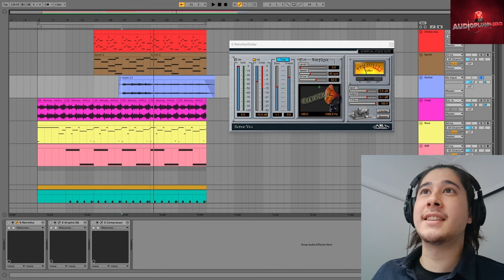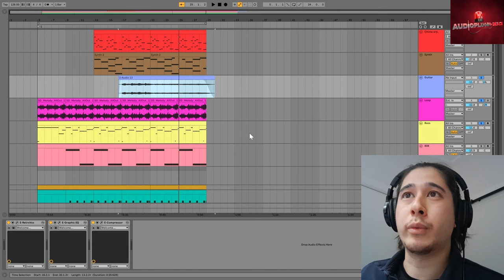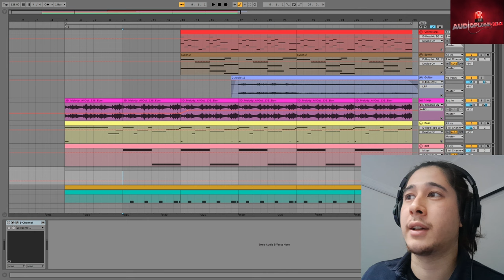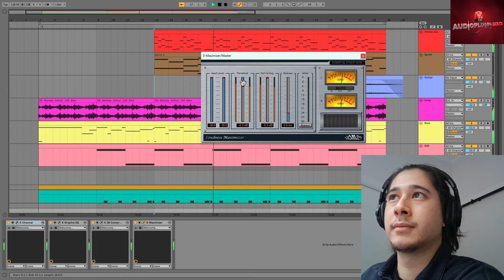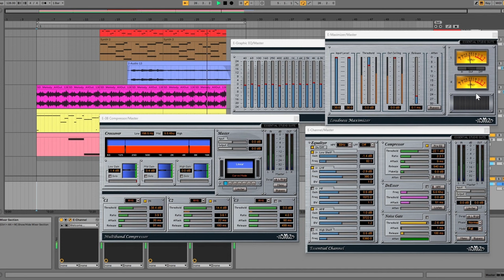Checking Out Nomad Factory Essential Studio Suite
No longer must you suffer with dry, lifeless tracks that lack the creative spark you need to stand out from the crowd. Nomad Factory’s Essential Studio Suite gives you the 9 most important plug-ins you’ll always use.

Whether you’re mixing down your multitracks to stereo, or mastering your final stereo mixes for CD replication, the Essential Studio Suite is packed with the kind of plug-ins that have proven essential for today’s music.